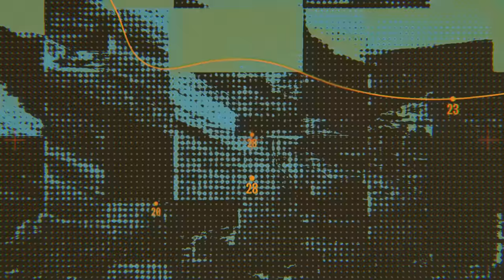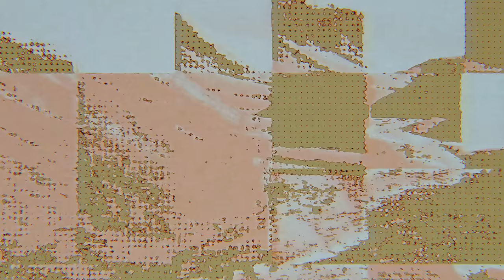Marsh - Endless (Album Continuous Mix)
Anjunadeep label favorite and rising star of the electronic scene Tom Marshall, aka Marsh, is pleased to present his third artist album ‘Endless’.

Few artists exude as much passion for, and dedication to, their craft as Tom Marshall (AKA Marsh). Since he first emerged on the electronic music scene in the mid-2010s, Marsh has sculpted a uniquely soulful sound that has captivated his listeners and earned him a fast-growing and intensely devoted fanbase.

‘Endless’ follows two previous bodies of work; his 2017 debut ‘Life On The Shore’, and his critically-acclaimed Anjunadeep debut LP, ‘Lailonie’, the latter of which has accumulated over 20 million streams to date, and sold over 1500 vinyl copies. Marsh also has an array of widely-supported anthems in his discography. ‘Come Together’ (with Nox Vahn), ‘Little Darling’ and the Beatport chart-topping ‘Lost In You’ are some of his best-loved tracks, all streaming well into the millions and winning support from electronic music’s most prominent artists, including Joris Voorn, Pete Tong, Diplo, and RÜFÜS DU SOL.

The two years since Marsh released his previous album ‘Lailonie’ have seen Tom moving around the States and touring the globe in a world rapidly opening up post-pandemic. This whirlwind, semi-nomadic lifestyle has inspired his third artist album ‘Endless’, and caused him to take stock of his values. In his own words, “I’ve written this entire album on the move, writing from so many different homes. On a deeper, more spiritual level, this has led me to question, what is truly home, and will we experience home after this life?”

‘Endless’ comprises eleven memorable tracks, including collaborations with vocalists Jodie Knight, Leo Wood and Mariel Beausejour. Drawing on influences as diverse as the rich trance sounds of the 2000s that soundtracked his teenage years, and the musicality of crossover drum & bass acts like Pendulum, Tom’s next offering is perhaps his most expansive in scope. Opening with the subtle first track ‘Pneuma’, the album moves from emotive and lyrical tracks like ‘Sleep’ and ‘Forgiveness’, to piano house melodies on ‘Reminiscent,’ smooth broken beats on ‘Blue’, and pulsing deep house on the Jodie Knight vocal-led ‘Fragments,’  all united by Marsh’s innate warm musicality.

‘Endless’ is accompanied by an impressive album tour. Phase one comprises 26 dates across North and South America with the first three dates sold out. Phase two dates will be on sale around the album release and feature a lone UK performance on April 08 at Electric Brixton.

Release date: 3rd February 2023

Tracklist:

[00:00] Pneuma
[04:14] Blue feat. Leo Wood
[08:23] Reminiscent
[12:48] Touch The Sky (with Simon Doty)
[17:15] Fragments feat. Jodie Knight
[21:16] Hymn
[25:39] All Night Long
[29:34] Fall To Pieces feat. Leo Wood
[34:13] Forgiveness (with Wassu) feat. Mariel Beausejour
[38:34] Sleep feat. Jodie Knight
[43:09] Endless